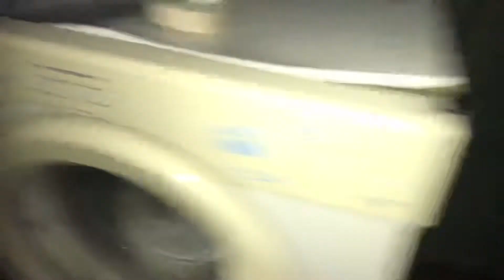1st Gen White knight tumble dryer (2004)